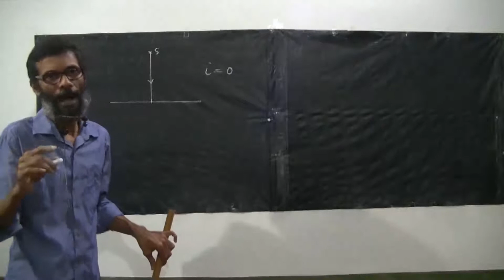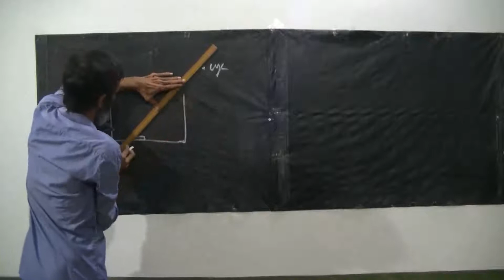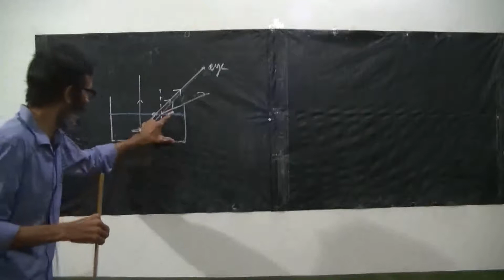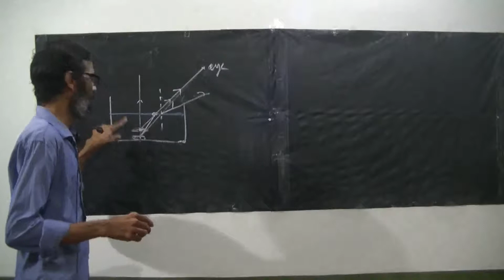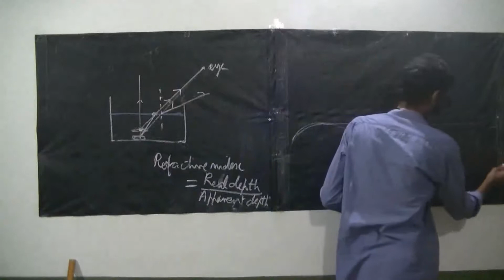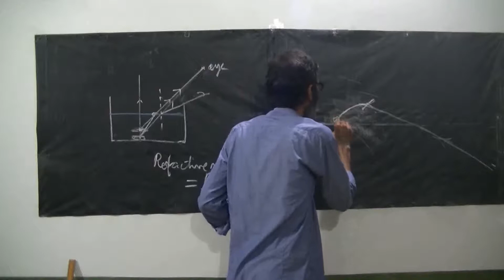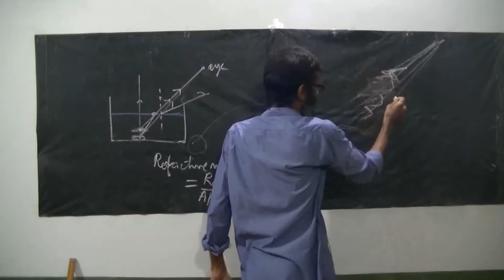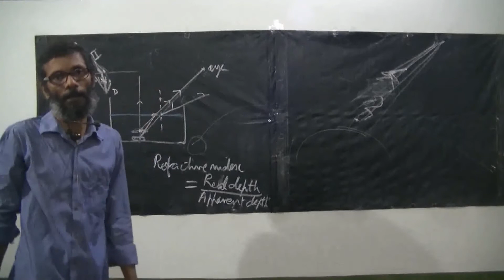Plus two Physics - Ray optics - 10 - Natural effects of refraction